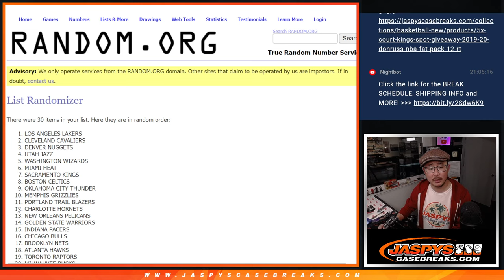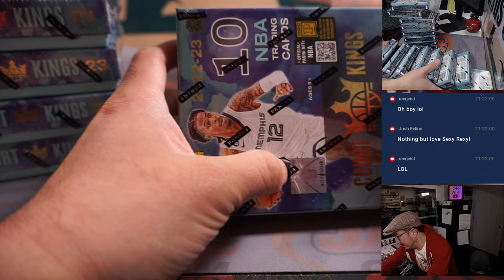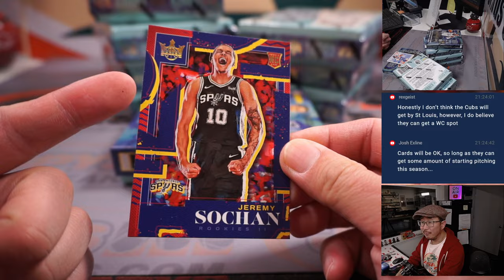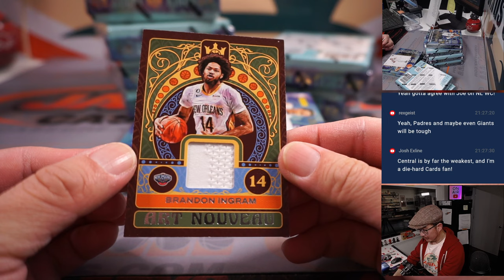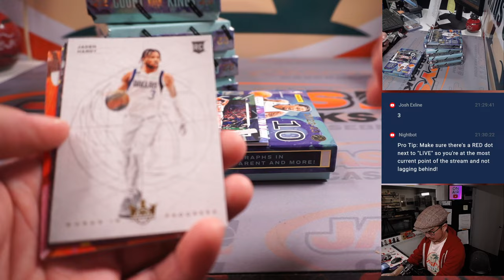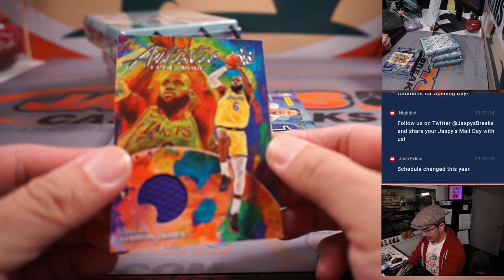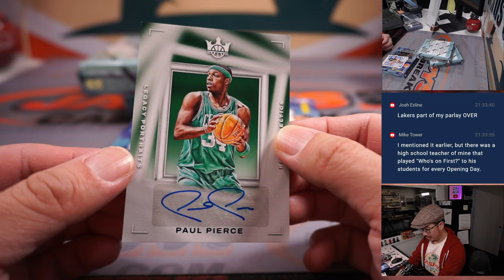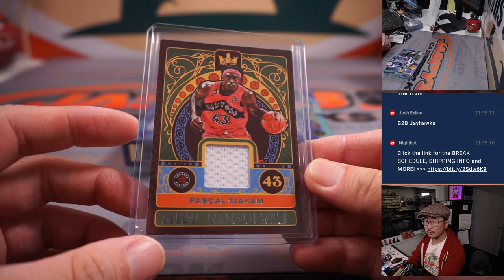W, 03.29.23 -- 2022-23 PANINI COURT KINGS BASKETBALL 8-BOX 1/2 CASE BREAK #1 *2 RT EACH*